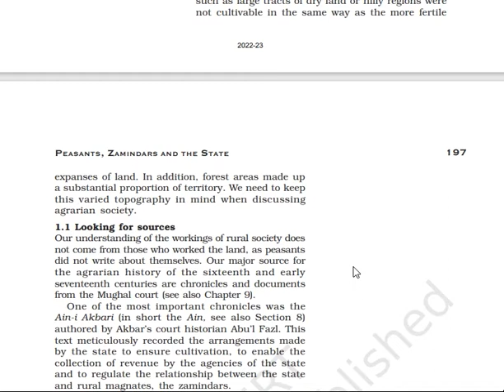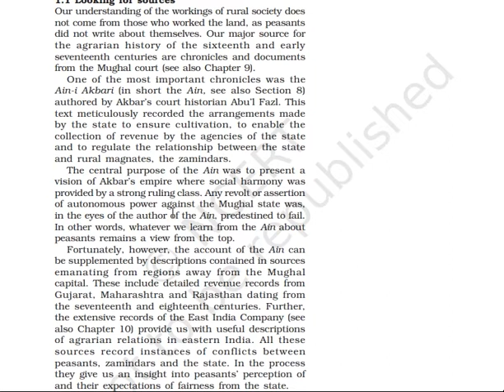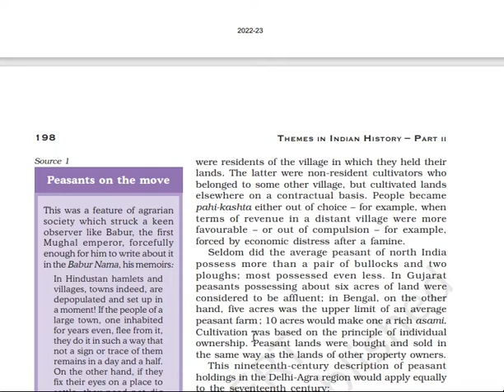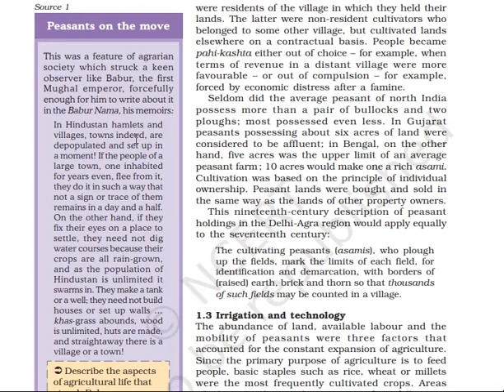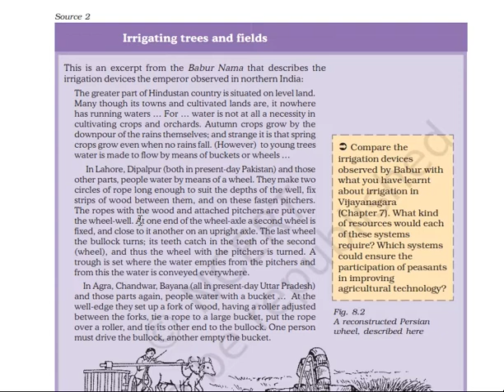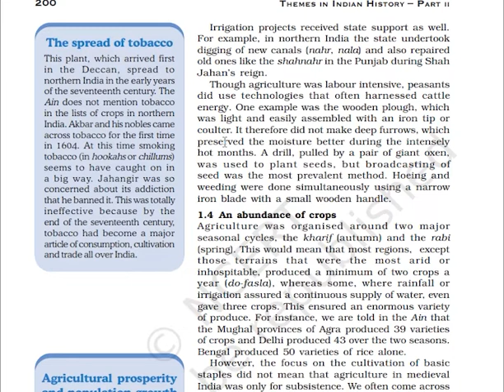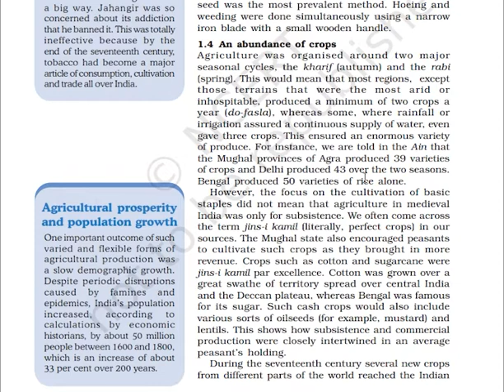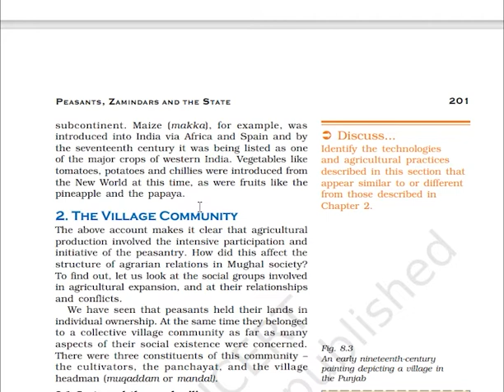Chapter 8/Peasants Zamindars and the State/Class 12/Part 1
Detailed and full explanation of the chapter of History. Any doubt you can always comment I will try to reply as soon as possible.